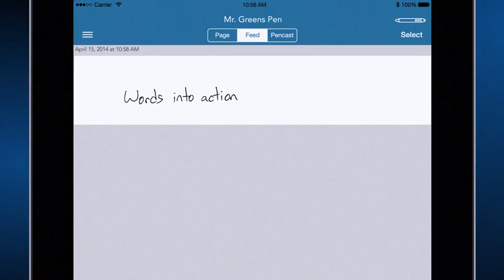【Livescribe】紙に書いた内容が瞬時にスマートホンやタブレットに反映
・ノートに記載した内容がBT4.0でリアルタイムでiPhone, iPadに表示・保存
・音声もあわせて保存 （スマートフォンもしくはタブレットのマイクを使用して録音します）
・特殊な機能でスワイプするだけで、手書きメモをタイピング文字に変換
・メモのタグ付け、写真添付、メモの整理機能など多彩な機能
・メモの共有　（メール添付、クラウド経由）